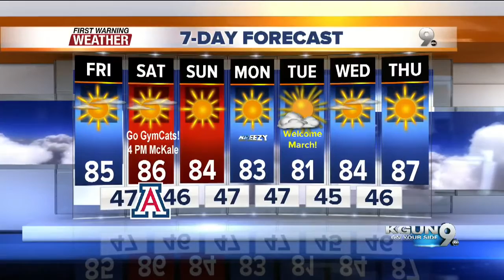April's First Warning Forecast for Friday February 26, 2016